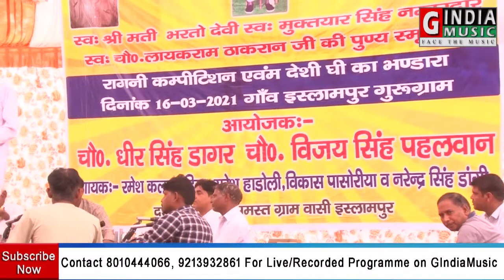Ramesh Kalawadiya Ki Hit Ragni | Kit Te Aaye Kit Jange | Pandit Lakhmi Chand Ki Ragni | GIndiaMusic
Singer- Ramesh Kalawadiya
Writer- Pandit Lakhmi Chand
Location- Islampur, Gurugram- 16/03/2021